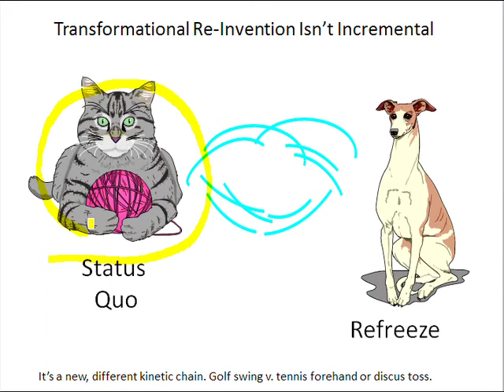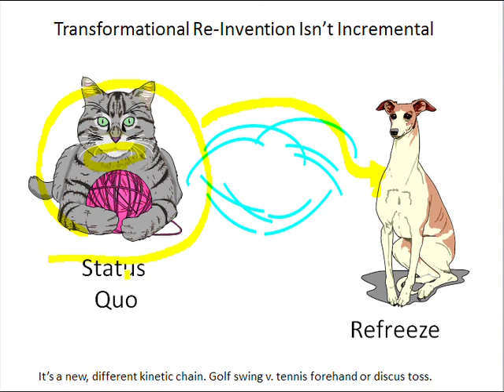Slide 24: Transformational Re-Invention Isn't Incremental